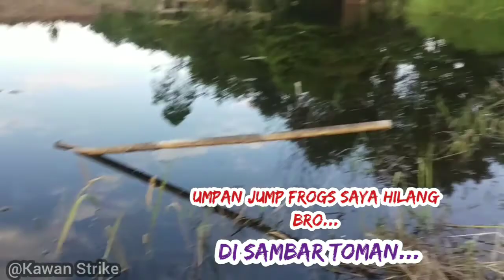Mancing ambyar gabus babon ke tengah Spot || Air setengah badan. #16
Assalamualaikum pahari(saudara)...

Mancing di spot desa lahang kecamatan katingan tengah Tumbamg Samba, di jalan irigasi. Terdapat sungai kecil dan juga danau. Yang masih berair. Hasil Strike memuaskan ikan gabus babon memanjakan pancing melengkung kita. Dan juga ikan Toman juga berada di spot tersebut.
untuk lebih lengkap yukk simak videonya langsung. selamat menonton Enjoyyyyyyyyyy

baik pahari(saudara)...
terimakasih untuk kelian yang sudah mau nonton dan juga untuk mendukung channel KAWAN STRIKE, biar saya lebih kreatif lagi untuk upload video dengan keseruan memancing ikan gabus

mudah-mudahan channel ini bisa dapat berkembang terus dan juga dapat bermanfaat untuk para penonton setia youtube.

salam kawan strike dari kal-teng (pangkalanbun)